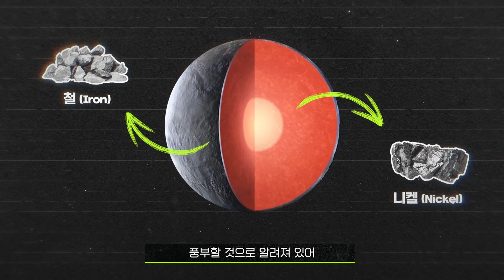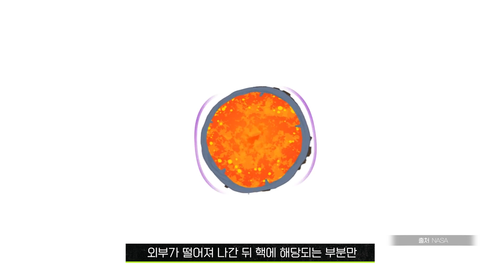황금소행성은 정말 존재할까? NASA가 000를 탐사하는 이유ㅣ우주늬우스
미국항공우주국(NASA)은 지난 10월 13일, 미국 플로리다주 케네디 우주센터에서
소행성 탐사선 ‘프시케’를 발사했습니다. 스페이스X가 개발한 ‘팰컨 헤비’를 통해
발사된 프시케는 금속 소행성 ‘프시케’를 탐사하기 위한 동명의 탐사선입니다.
프시케는 장장 6년간의 항해 후 2029년 8월 소행성 프시케 궤도에 도착해 26개월간
탐사를 진행할 예정입니다.

소행성 프시케는 지름 220km 규모의 작은 소행성입니다. 폭이 가장 넓은 쪽의 지름은
173마일로 약 278km입니다. 이는 약 미국 매사추세츠주 정도 크기에 해당됩니다.

과학자들은 프시케 탐사로 지구 핵의 비밀을 밝혀낼 것으로 기대하고 있습니다.
지구의 핵은 철과 니켈로 구성돼 있을 것으로 추정되는데, 소행성 ‘프시케’도
철, 니켈 같은 금속 함량이 풍부할 것으로 알려져 있어, 인류는 프시케를 통해
지구 핵의 비밀을 알아보기로 한 것입니다.

또 다른 이유로는 소행성 프시케가 갖고 있는 금속의 가치를 들 수 있습니다.
과학자들이 프시케의 궤도를 분석한 결과 암석으로 된 소행성보다 훨씬 밀도가
높다는 사실도 알아냈습니다. 프시케가 거의 금속으로 이뤄져 있다는 의미입니다.
과학자들이 소행성 프시케를 '보물 소행성'이라고도 부르는 이유입니다.

이상 우주늬우스에서 전해드립니다.

[타임라인]
00:00 금속 소행성 탐사선 ‘프시케’ 발사
00:32 소행성 프시케는?
01:39 프시케를 탐사하는 이유